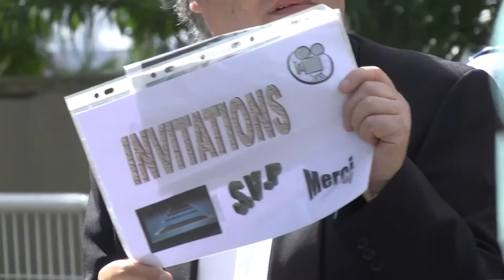JT IEJ du 12 mai 2016 - Festival de Cannes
Retrouvez l'équipe MediaSchool News et toutes les émissions / JT au Festival de Cannes 2016 sur la chaîne Youtube.